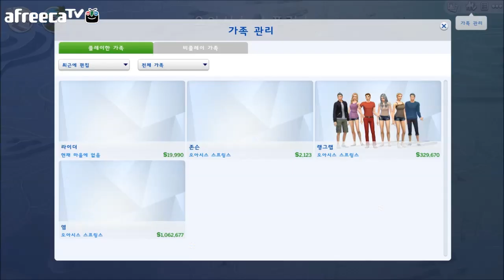[잘가..ㅎ심즈4! 플레이 47편] Sims4 양띵TV서넹